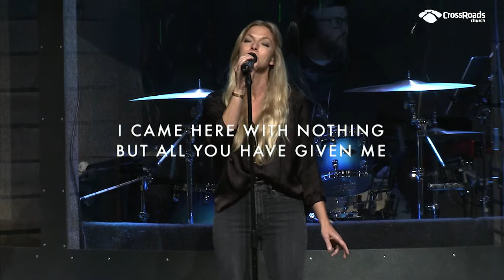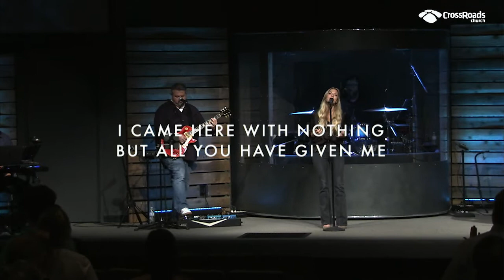June 6 2021 | Sunday Service | CrossRoads Church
Prayer | Intro - Darren Embree

CrossRoads Church
-Everyone Matters

TimeStamp
0:00 - PreService
0:46 - Worship
36:55 - Transition / Announcements
42:22 - Message
1:16:29 - Closing Worship
1:20:05 - Blessing and Dismiss

CrossRoads Church is now gathering in-person and online. Thanks for staying connected. Here are some useful links and resources for you.

|| Sundays at 9AM CST : In-person
|| Sundays at 1045AM CST : In-person and Live on YouTube

Resources :
Church Center App